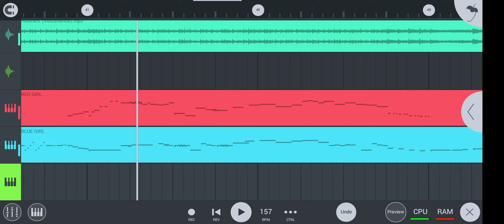Heaters FLM progress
some problem ?